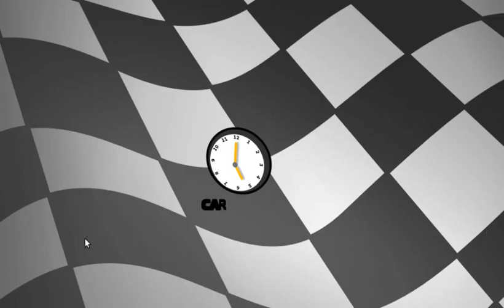Supertuxkart #3 Menu Story Xfce Xue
Supertuxkart Kart Xue Abyss Track Wins
This Menu Classic Muis OnzoneOne Moderator
Me Track Donation Hosting You Name Doraemon Know is Rudy How
To Back